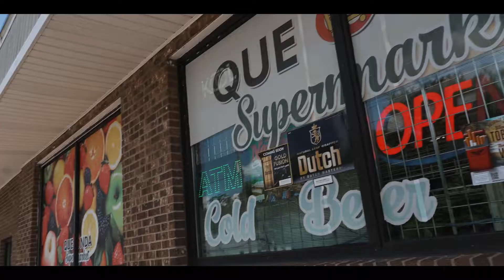Lil Trap - Consistent